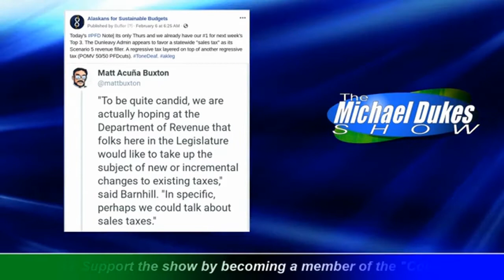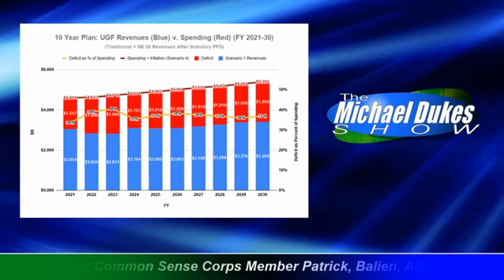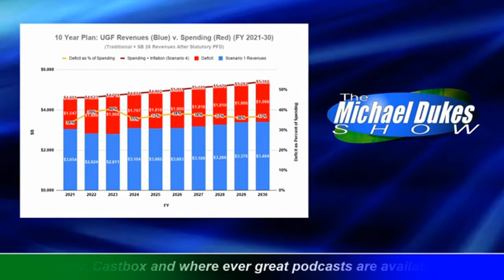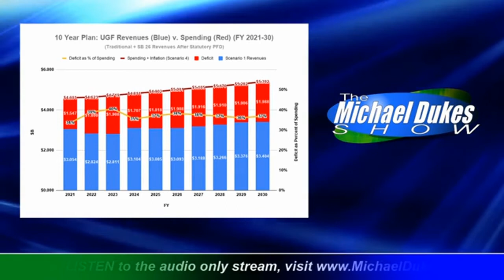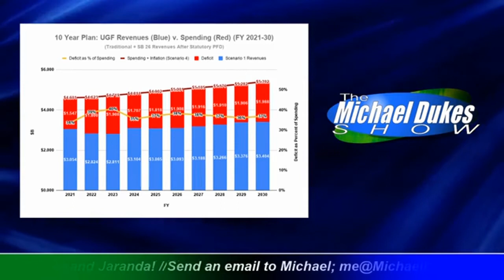The Weekly Top 3 (2.10.2020)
Welcome to The Weekly Top 3 - our look at the top 3 things on our mind this week - for the week of February 10, 2019.

By way of background, this week Michael and I start the show by doing a brief review of the evolution of our thinking on fiscal policy these last 10 years. (2:00)

Then we dive into the Top 3: 1) we take a peek behind the curtain at what "other taxes" the Gov may have in mind this session (4:37); 2)  why, despite the claims of some, a "spending cap" doesn't solve (or even much help) with the state's fiscal problem (21:49); and 3) we quickly mention a debate on fiscal issues that occurred Tuesday, and which we will post also on these pages later this week (35:45).